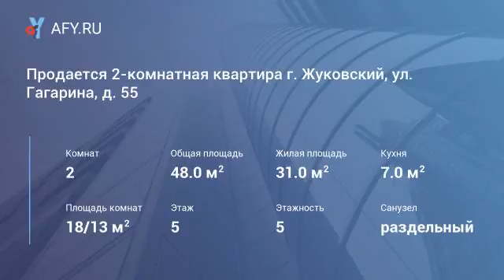Продается 2-комнатная квартира г. Жуковский, у...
Цена: 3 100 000 Руб.
На 5 этаже 5-этажного дома. Общая площадь 47,4 кв.м, комнаты раздельные(распашонка)18кв.м и 15 кв.м, кухня 7 кв.м. С/у раздельный. Балкон застеклен. Домофон, телефон. Требуется ремонт. Хорошо развитая инфраструктура района сетевые магазины, школы, детские сады. Отличное транспортное сообщение: рядом остановки городского транспорта, до Москвы, до ж/д станции Ильинская 15 минут пешком. В собственности более 3 лет. Ипотека возможна.